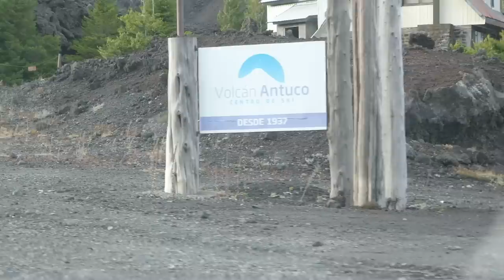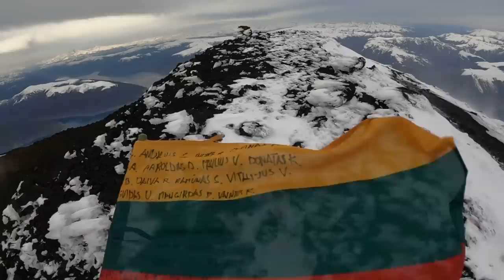LINKĖJIMAI IŠ KRATERIO! 12 UGNIKALNIŲ PER 53 DIENAS!